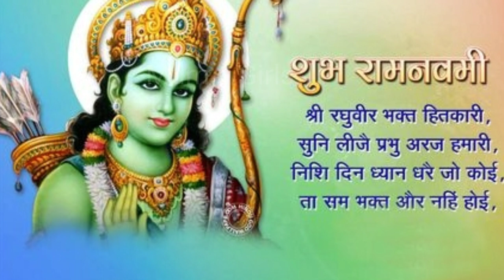Sri Rama Navami whatsapp status/Shree Ram Navmi latest 30 sec whatsapp status video/ஸ்ரீ ராம நவமி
Sri Rama Navami WhatsApp status 2021,  status video full screen
, Rama WhatsApp status in Telugu
,Jai Shree Ram🙏 Best All New Song whatsapp Status